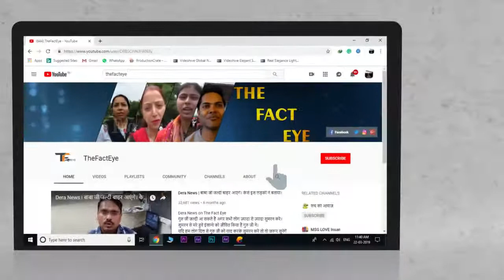देश भलाई के लिए अनेकों कार्य कर रहे हैं संत राम रहीम जी लड़की ने बताई असली सच्चाई सरकार से अपील